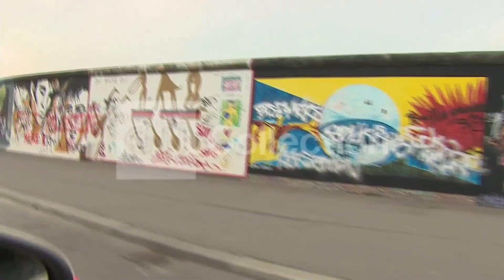BERLIN WALL TODAY BROLL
BERLIN WALL ANNIVERSARY.